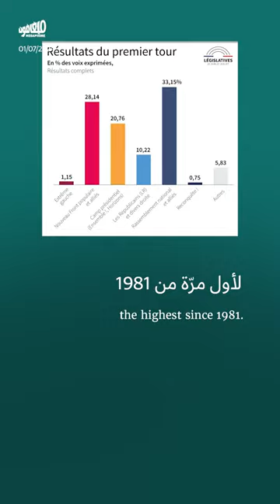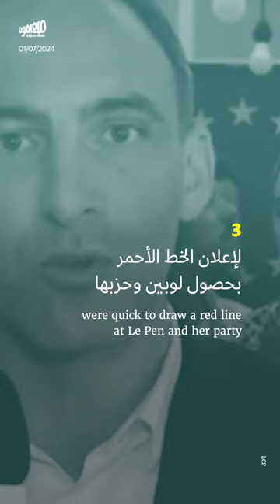الانتخابات الفرنسية: منع سيطرة اليمين المتطرّف على البرلمان ما زال ممكناً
كرّست نتائج الدورة الأولى من الانتخابات التشريعيّة الفرنسيّة التقدّم الفادح لليمين المتطرّف بزعامة مارين_لوبين، إذ نال حزبها «التجمّع الوطني» ثلث أصوات المقترعين. لكن لا يزال احتواء صعود التطرّف ممكناً في الدورة الثانية، المقرّرة الأحد المقبل، من خلال سياسة السدّ والصدّ التي سينتهجها كلّ من الجبهة الشعبية اليسارية ومعسكر ماركون، لمنع مرشّحي لوبين من السيطرة على البرلمان.